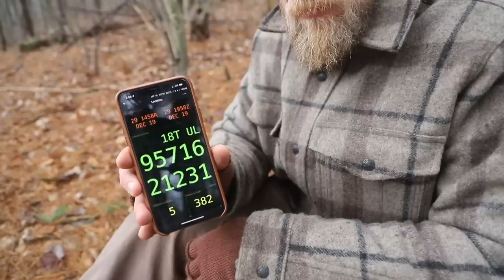What to do if you are LOST in the Woods!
Stay in the Woods,

Dan